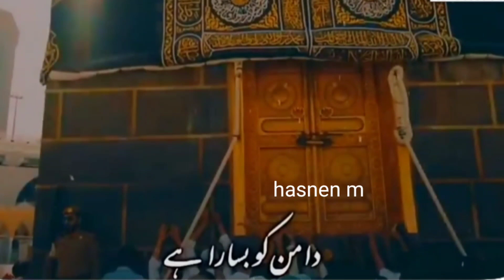mehboob Ki um ka mohalla to bharam rakh le naat